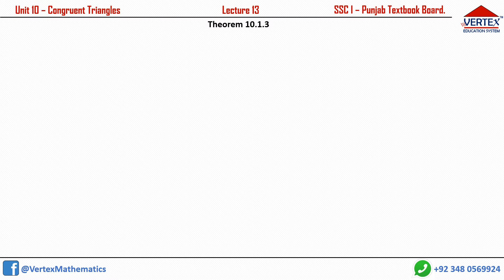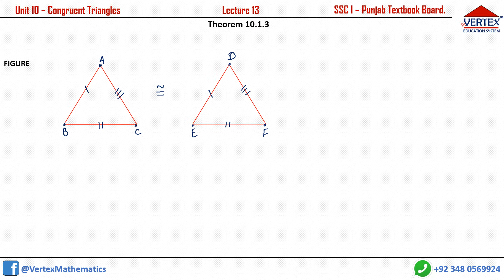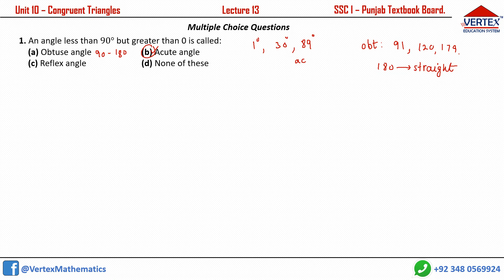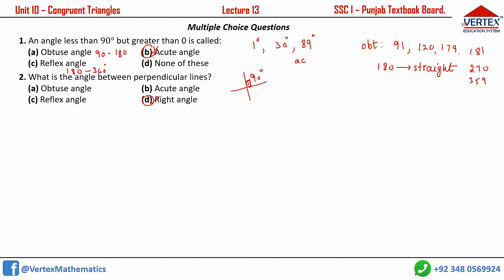Lec13 - Theorem 10. 1. 3 - Mathematics 9 Class + 6 MCQs Included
Short Methodology to Remember/Prepare the proof for Exams. Transitive property has been extensively used. In any correspondence of two triangles, if three sides of one triangle are congruent to the corresponding three sides of the other, then the two triangles are congruent. (𝑆.𝑆.𝑆. ≅ 𝑆.𝑆.𝑆.)